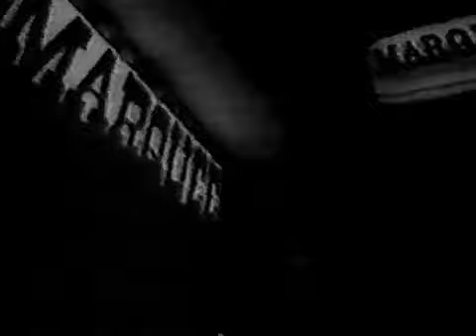THE PRETTY THINGS RARE FOOTAGE 1 #128